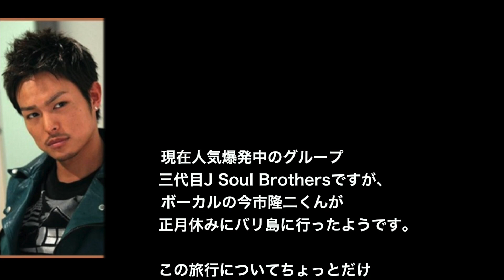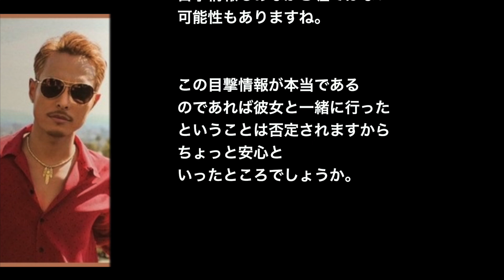【衝撃！】今市隆二が彼女とバリに！？バリでの目撃情報多数！！真相はいかに！！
今市隆二が彼女とバリに！？
現在人気爆発中のグループ三代目J Soul Brothersですが、ボーカルの今市隆二くんが正月休みにバリ島に行ったようです。
この旅行について真相が明らかに！